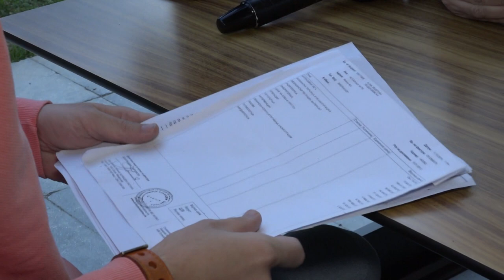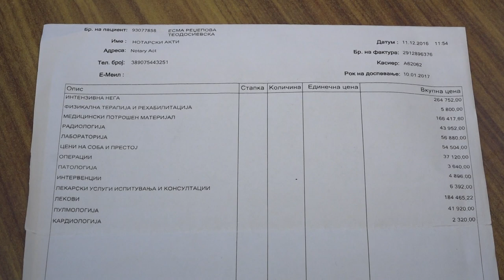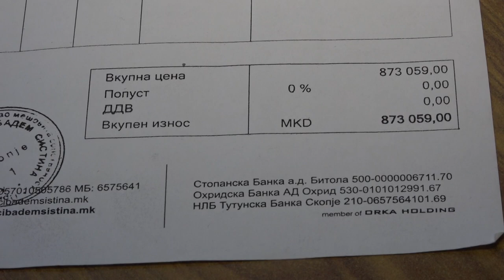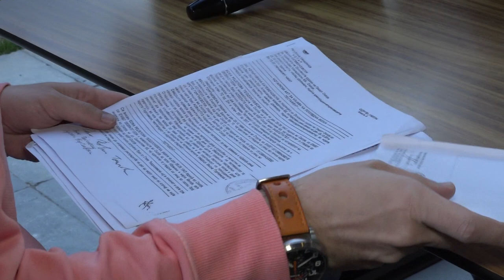SIMEON ATANASOV: SPREMEN SUM DA GO PLATAM DOLGOT NA ESMA, DOKOLKU REDZEPOVI SE OTKAZAT OD MUZEJOT